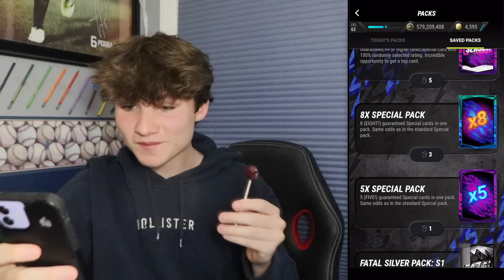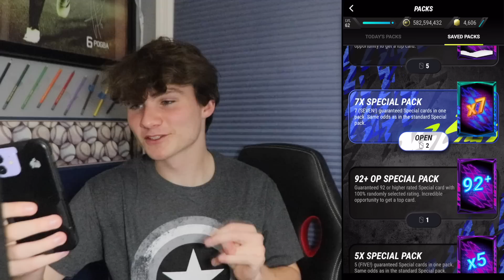PREMIER LEAGUE *TEAM OF THE SEASON* IS OUT!!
The Premier League TOTS is out!! I PACKED PREMIER LEAGUE TOTS IN THIS VIDEO!!